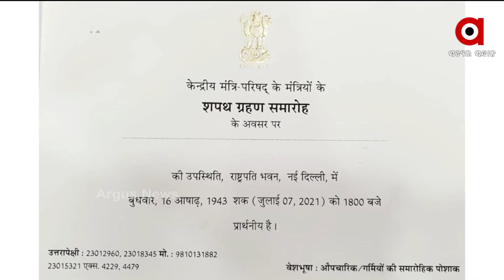ମୋଦିଙ୍କ ଦ୍ବିତୀୟ ପାଳି ସରକାରର ପ୍ରଥମ ସମ୍ପ୍ରସାରଣ ଚର୍ଚ୍ଚା | Modi's Union Cabinet Expansion Meeting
ମୋଦିଙ୍କ ଦ୍ବିତୀୟ ପାଳି ସରକାରର ପ୍ରଥମ ସମ୍ପ୍ରସାରଣ ଚର୍ଚ୍ଚା । ଦିଲ୍ଲୀରେ ବଢ଼ୁଛି ନେତାଙ୍କ ଗହଳି ।  ଆଜି ଅପରାହ୍ନରେ ଏ ନେଇ ଘୋଷଣା ସମ୍ଭାବନା ରହିଛି । ବର୍ତ୍ତମାନ ସରକାରରେ 53ଜଣ ମନ୍ତ୍ରୀ ଥିବା ବେଳେ ଆଉ 28ଟି ପଦ ଖାଲି ରହିଛି।